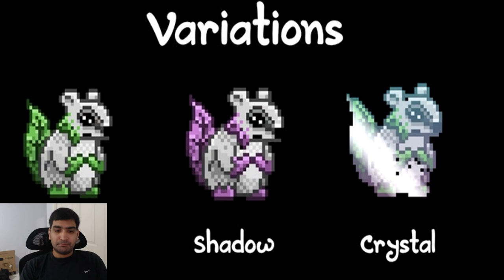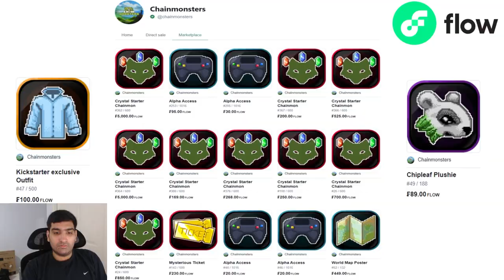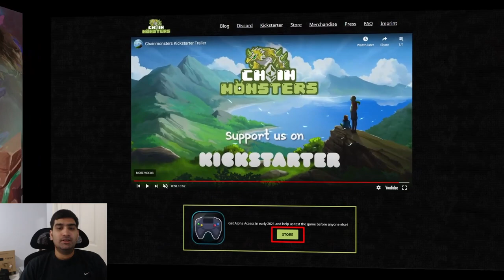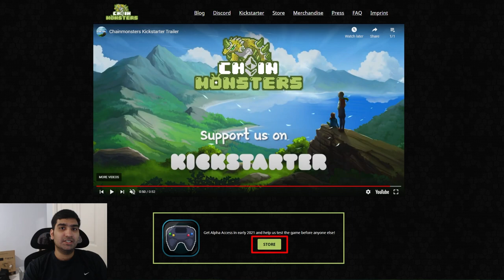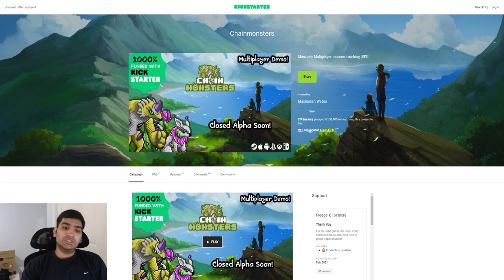What is Chainmonsters? - Blockchain Monster Taming MMORPG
I go into Chainmonsters, a new blockchain game built on FLOW!

If you wish to learn more about Chainmonsters please use the following

0:00 - Intro
0:30 - Chainmonsters Overview
0:52 - Ancora
1:17 - N-Corp
1:36 - Solo/Group
2:20 - Turn-based Battles
2:57 - Chainmon Variations
4:14 - Chainmon Breeding/Mutations
5:15 - Environmental Effects
6:06 - NFT Marketplace
7:24 - Platforms to Play
7:58 - Alpha Access
8:22 - Testnet
9:27 - Where to Buy Alpha Access
10:42 - Updated Graphics
11:32 - Additional Game Info (Kickstarter Page)